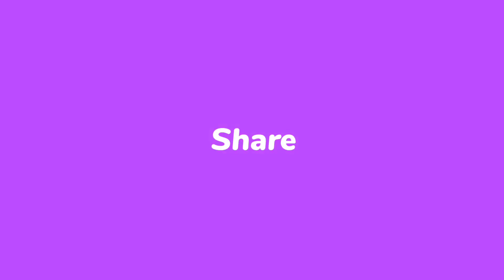Aaj Bnaye Kari Chawal | Saath me Chawal bhi Bnaye | Night Routine Vlog 🌃✨